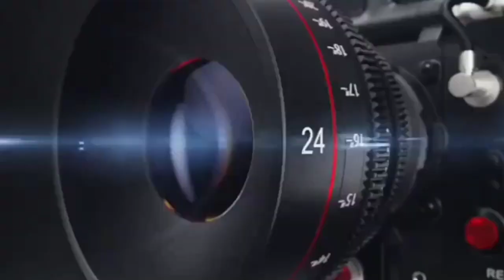लखनऊ, चुनाव आते आते भाजपा जातिगत जनगणना की बात कर देगी हो सके तो आश्वाशन दे दे, अखिलेश यादव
चुनाव आते आते भाजपा जातिगत जनगणना की बात कर देगी हो सके तो आश्वाशन दे दे